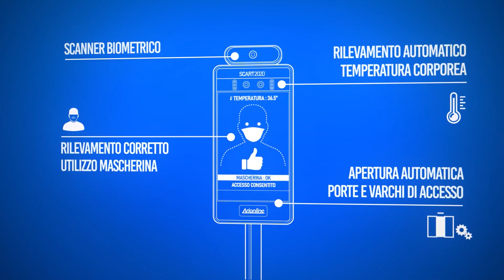CHAMPIONS LEAGUE | LA DINAMO RACCOGLIE I COCCI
Tutto sulle coppe europee con il punto sulla Champions League con la Dinamo che rimette in gioco la qualificazione, complice la netta sconfitta interna con il Bakken. I risultati dei recuperi del campionato di serie A e la nuova classifica, il mercato e le parole di coach Pozzecco dopo la brutta prestazione con i danesi.